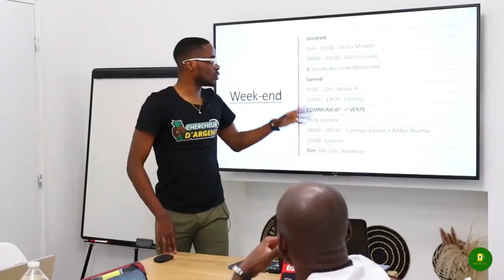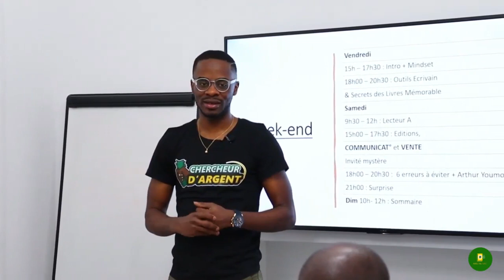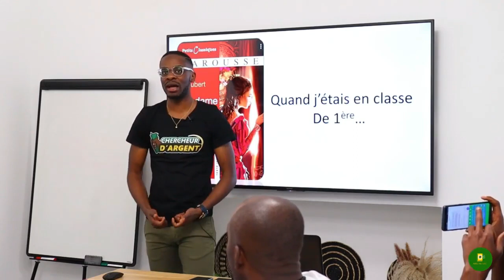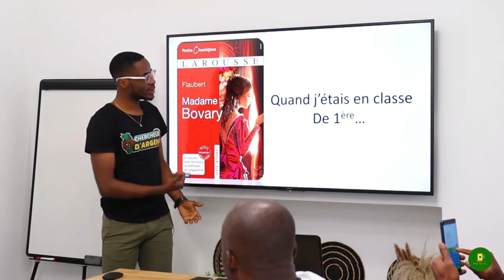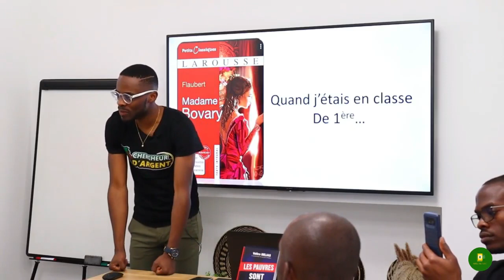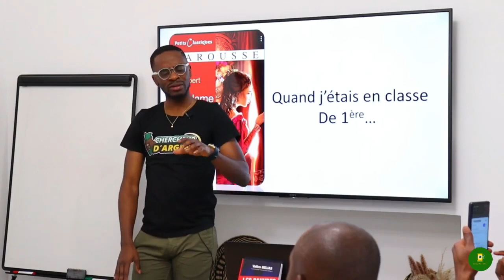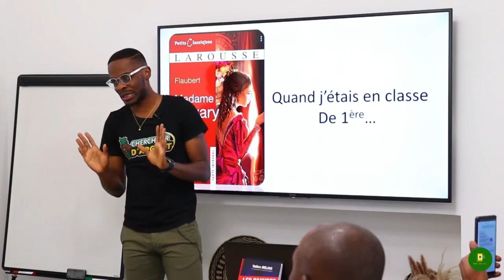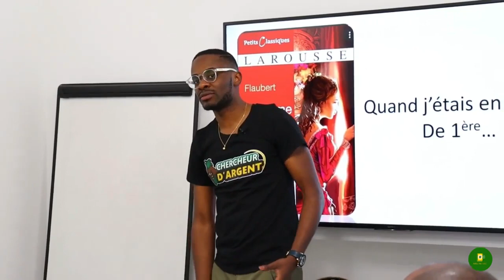Cette vidéo sera bientôt supprimée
Un moment qui a changé des vies

MINAKANOOOO